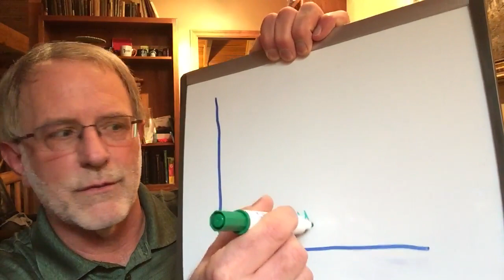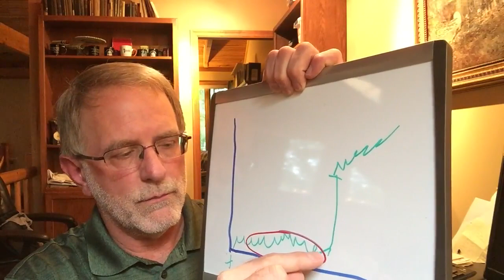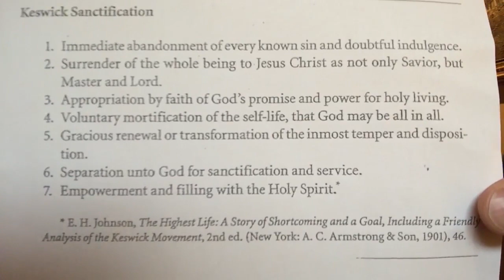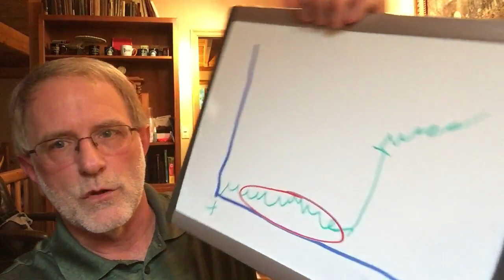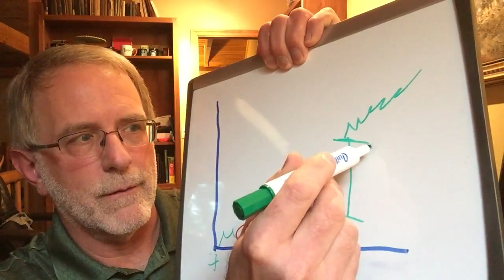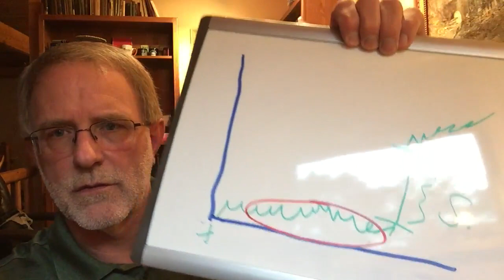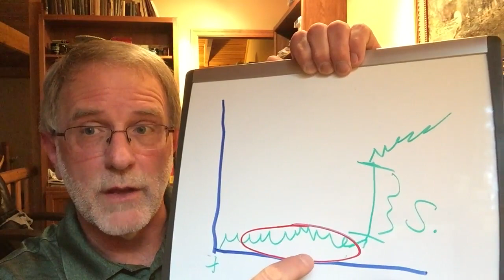Keswick Movement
The Higher Life movement, also known as the Keswick movement or Keswickianism, is a Protestant theological tradition within evangelical Christianity that espouses a distinct teaching on the doctrine of entire sanctification.